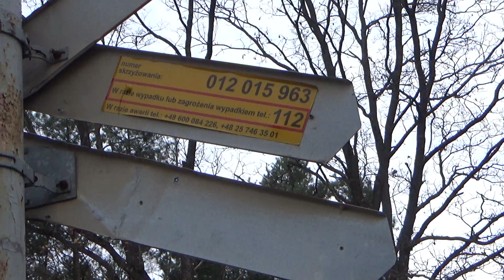"Sebuś" zamiata szlak ;)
Przelot przez Nową Hutę 181 106 "Sebuś" z kontenerowym w stronę Skierniewic. Skład za moment zamelduje się w Puszczy Mariańskiej. Podziękowania i pozdrowienia dla mechanika za RP1 :). Data nagrania: 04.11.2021